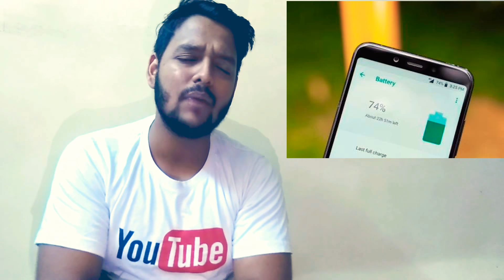5 Reason Not to Buy Mi A2 | Must watch Video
5 Reason Not to Buy Mi A2 | Must watch Video

Link to buy Honor Play :-

The phone comes with a 5.99-inch touchscreen display with a resolution of 1080 pixels by 2160 pixels. Xiaomi Mi A2 price in India starts from Rs. 16,999.

The Xiaomi Mi A2 is powered by 1.8GHz octa-core processor and it comes with 4GB of RAM. The phone packs 64GB of internal storage that can be expanded. As far as the cameras are concerned, the Xiaomi Mi A2 packs a 20-megapixel primary camera on the rear and a 20-megapixel front shooter for selfies.

The Xiaomi Mi A2 runs Android 8.1 Oreo and is powered by a 3000mAh non removable battery. It measures 158.70 x 75.40 x 7.30 (height x width x thickness) and weighs 168.00 grams.

The Xiaomi Mi A2 is a dual SIM (GSM and GSM) smartphone that accepts Nano-SIM and Nano-SIM. Connectivity options include Wi-Fi, GPS, Bluetooth, NFC, USB OTG, 3G and 4G (with support for Band 40 used by some LTE networks in India). Sensors on the phone include Compass/ Magnetometer, Proximity sensor, Accelerometer, Ambient light sensor and Gyroscope.

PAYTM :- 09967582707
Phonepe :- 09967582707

Till then...

Jai hind
Vande matram
Peace out.

Cheers..